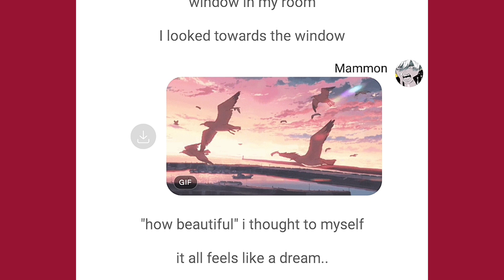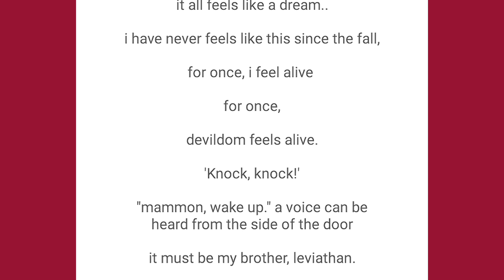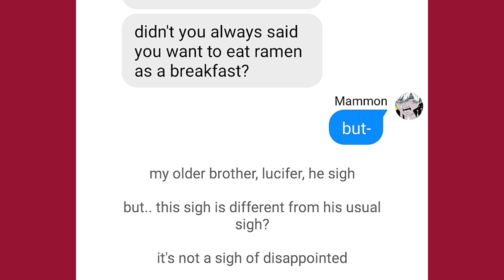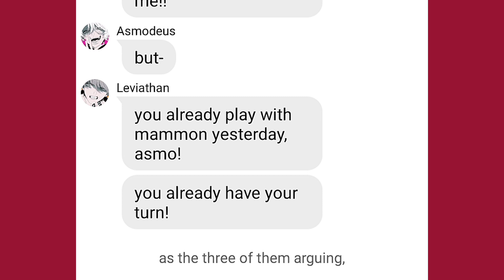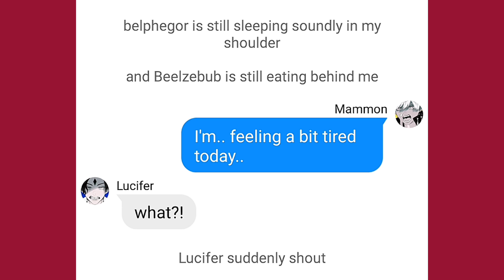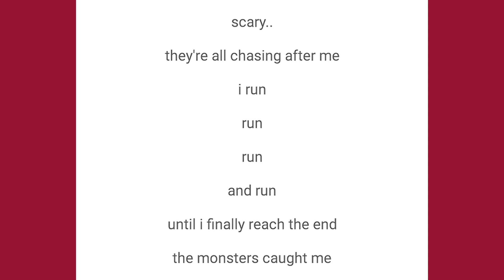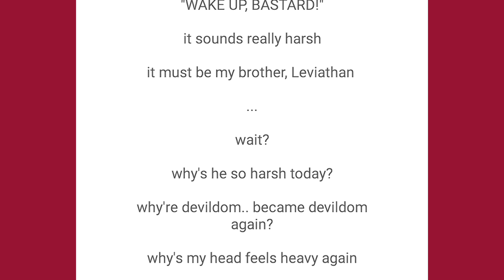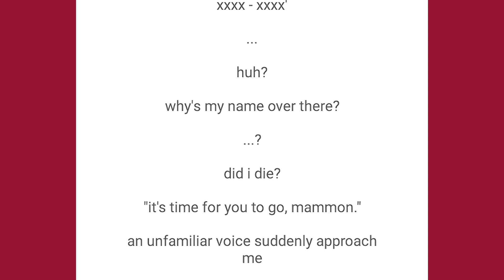Obey me text: Mammon Angst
CREDITS/COLLAB WITH MY BESTIE: Mad Dog